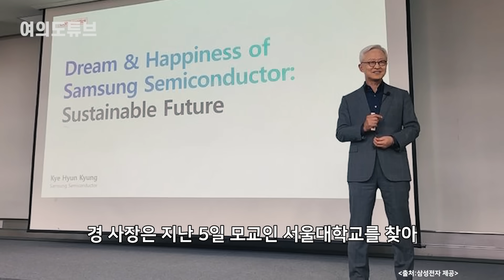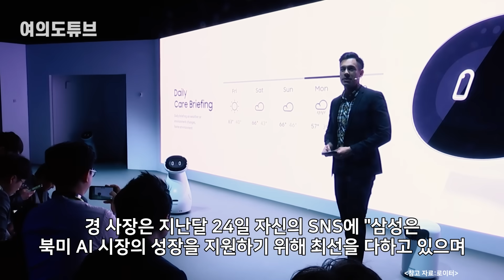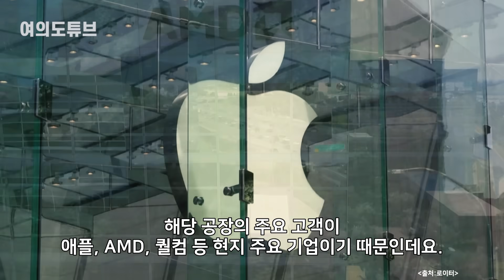[여의도튜브] “시작부터 홈-어웨이 게임” TSMC 때린 삼성 발언 / 머니투데이방송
경계현 삼성전자 DS부문장(사장)이 미국에서 삼성은 ‘홈’이며 TSMC는 ‘어웨이’라며 ‘홈’경기에서의 자신감을 드러냈습니다.

경 사장은 지난 5일 모교인 서울대학교를 찾아 ‘꿈과 행복의 삼성반도체: 지속가능한 미래’를 주제로 강연을 열었습니다.

아나운서: 우한나
영상콘텐츠: 박한울
기사콘텐츠: 백승기
기획: 강인형
총괄: 정미경
제작: MTN 머니투데이방송